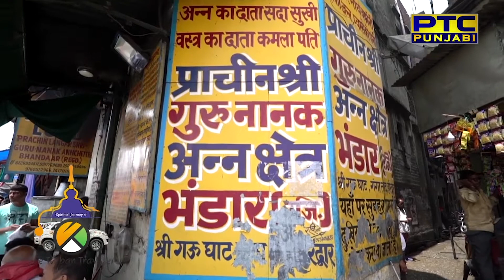Ep 12 | Har Ki Pauri Dehradun| The Spiritual Journey of The Turban Traveller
Ep 12 | The Spiritual Journey of The Turban Traveller | Har Ki Pauri Dehradun

In the twelfth episode of The Spiritual Journey of the Turban Traveller, we visit Haridwar and Dehradun. Haridwar is one of the four places where one of the most significant events in Hindu religion Khumb Mela is held. Guru Nanak Dev Ji visited Haridwar around five hundred years ago. Gurudwara Gyan Godri sahib and Gurudwara Nanak Ann Bhandar are the two places which were visited by him during his udasis. Presented by Creative Concept Films and PTC.

Tentative                                                Consultant Historian
Harmeet Singh                                      Dr Col. Dalvinder Singh Garewal

-SERAMONIC                                         -KODAK.